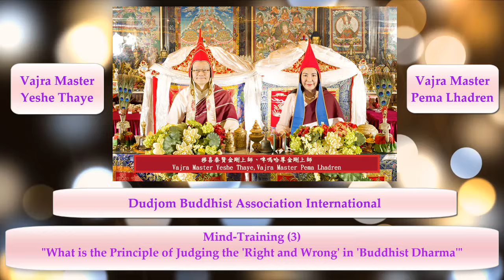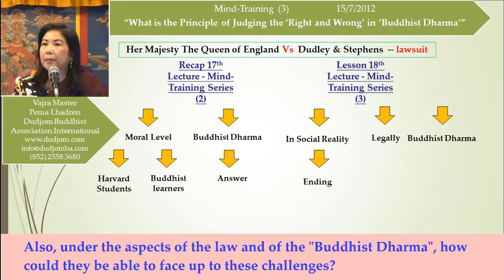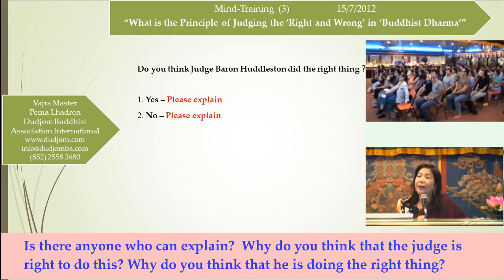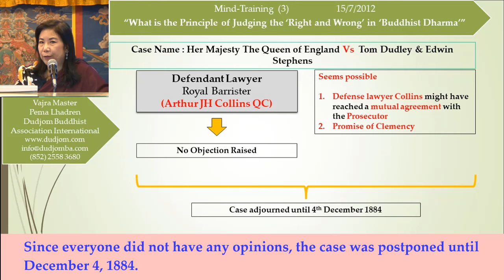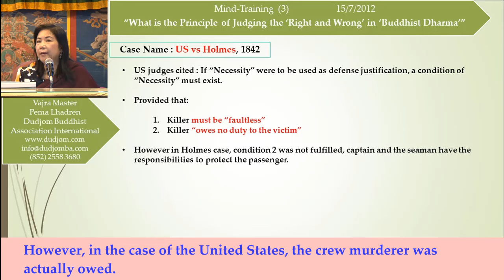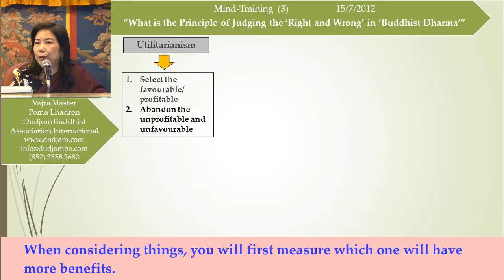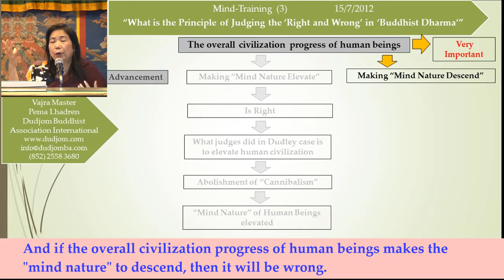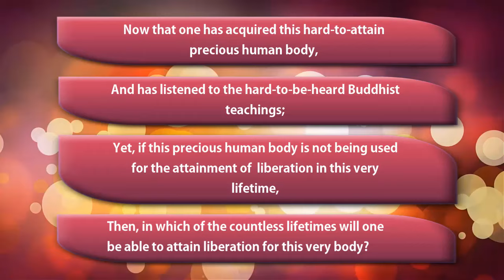Mind Training 3: Principle of Judging Right and Wrong from Buddhist Dharma by Dudjom International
This is the third in a series of seven episodes on the Dharma practice of “Mind-Training”. In order for one to develop the true and proper criteria and standards for one’s practice of “Mind-Training”, one must have to meet three basic requirements, so what are they?
In this regard, as a Buddhist Dharma practitioner, one will need to develop one’s own wisdom in order to lay a firm foundation for one’s own “Mind-Training” practice, in order to be able to distinguish between what is “right” and what is “wrong”. Neither “Utilitarianism” on the one hand, nor “Absolutism” on the other hand, of one’s worldly life experiences will be helpful in this regard.
When we factor in the Buddhist Holy Dharma to become part of one’s own wisdom, such elements as the Principle of “Causes and Effects”, “Karmic Retributions”, the “Enlightened Mind” with Compassion (“Bodhicitta”), one’s “Awareness”, the inclinations on the “Nature of One’s Mind”, as well as the importance of “Keeping One’s own Precepts and Silas”, and so on will all interplay together in becoming the important criteria and standards to form one’s own judgements when dealing with matters. In elevating one’s own Nature of Mind is the right way, while the descending of one’s own Nature of Mind is the wrong way. Hence, in upgrading one’s own spiritual wisdom is, indeed, the only way to integrate both the “Relative (this-worldly) Truth” and the “Absolute (other-worldly) Truth”.

Please Support Our Dharma Activities by Generously Giving Donations through this
Address : 4/F, Federal Centre, 77 Sheung On Street, Chai Wan, Hong Kong SAR, China. Open to Public: Sorry, due to the widespread of the pandemic, we are now closed until further notice.
For Enquries (Tue. to Sat. from 10:30 am to 5:30 pm.) as follows :
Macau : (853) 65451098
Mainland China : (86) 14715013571